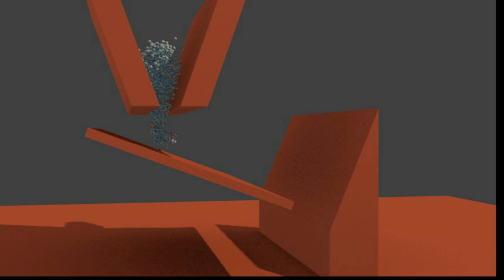Best of Blender Showreel 2012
I did a lot of Blenderstuff in the past so I decided to do a Showreel.
This is the best and coolest work I did in Blender this year.

Music b